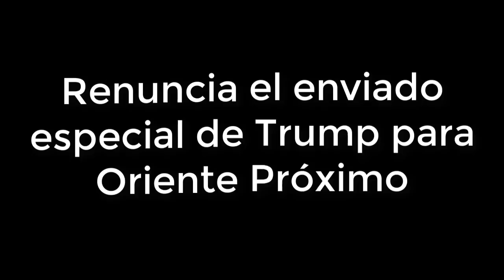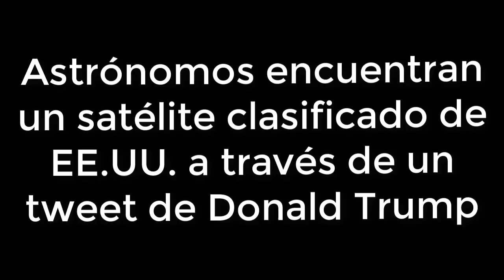Noticias DE HOY EEUU 6 SEPTIEMBRE 2019! TRUMP RECIBE OTRA RENUNCIA ALIADA! ULTIMA HORA